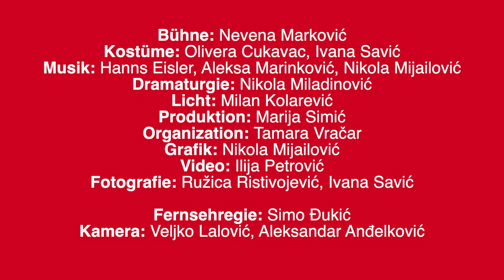Die Maßnahme | Bertolt Brecht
»Die Maßnahme«
von Bertolt Brecht

Regie: Stefan Čamdžić

Übersetzung: Mina Stankić, Zvonimir Mrkonjić, Aleksa Marinković

Bühne: Nevena Marković
Kostüme: Olivera Cukavac, Ivana Savić
Dramaturgie: Nikola Miladinović
Licht: Milan Kolarević
Produktion: Marija Simić
Organization: Tamara Vračar
Grafik: Nikola Mijailović
Video: Ilija Petrović
Fotografie: Ružica Ristivojević, Ivana Savić

Fernsehregie: Simo Đukić
Kamera: Veljko Lalović, Aleksandar Anđelković

Der Kontrollkoryphäe: Matija Ilić
Der Erste Agitatoren - Der Junge Genosse: Alisa Radaković
Der Zweite Agitatoren - der Leiter des Parteihauses, der Kuli, der Erste Textilarbeiter, der Händler: Aleksa Marinković
Der Dritte Agitatoren - der Aufseher, der Zweite Textilarbeiter: Nikola Pavlović
Das Vierte Agitatoren - der Polizist: Lazar Nikolić
Klavier: Lazar Torbica
E-Gittare: Nikola Mijailović
Der Gerichtsschreiber: Tamara Vračar

Premiere:
7. September 2020 am »The Faculty of Dramatic Arts« im Belgrad

Gastspiele:
16. Oktober 2020 auf dem Festival »Change Under Masks« im Novi Sad

00:50 Vorspiel
07:28 Rezitativ
10:02 Wer für den Kommunismus kämpft
12:24 Gesang der Reiskahnschlepper
19:15 Kanon über Ein Lenin-Zitat
21:41 Streiklied
25:40 Rezitativ
28:50 Song von Angebot und Nachfrage
38:00 Lob der Partei